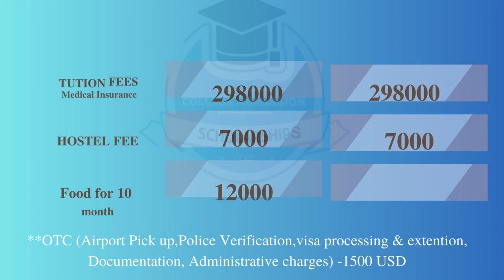Pskov state university Russia Fees and other detail - Your Gateway to Medical Education Overseas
Welcome to CAS MBBS Abroad, your one-stop destination for pursuing your dream of studying medicine overseas. Our channel is dedicated to providing comprehensive guidance and support to aspiring medical students seeking admission in top medical universities across the globe.
At CAS MBBS Abroad, we understand the challenges and complexities of applying for medical education in a foreign country. That's why we bring you the latest updates on admission processes, eligibility criteria, scholarships, and more for various countries like Russia, Ukraine, China, the Philippines, and others.
Our expert team shares valuable insights, tips, and experiences to help you make informed decisions and navigate the journey of becoming a successful medical professional. From NEET preparation to visa application, we cover every aspect of the MBBS admission process.
Together, let's embark on this exciting journey towards a bright and fulfilling future in the medical field.
NEET Admission Abroad Faridabad
Medical Study Overseas
Study Oversea
NEET Admission Faridabad
Russia Medical College
Nepal Medical College
Bangaldesh Medical College
Medical college in Georgia
Best MBBS College Abroad
Best Medical College Abroad
Low Fees Medical College Abroad
Low fees Medical college in Nepal
Nepal
Bangaldesh
Russia,
Georgia Medical college,
CAS MBBS abroad,
Cas mbbs abroad,